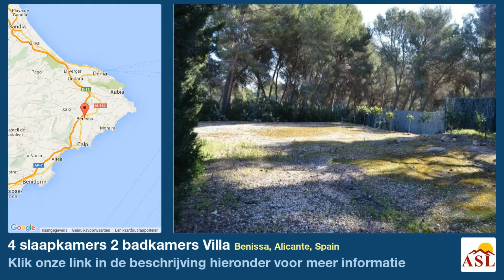4 slaapkamers 2 badkamers Villa te Koop in Benissa, Alicante, Spain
Het is een object, en in finca-stijl. Het object is gesitueerd in Benissa (ALICANTE) in een rustige omgeving met weinig verkeer. Het ligt binnen de bebouwde kom. Het is bereikbaar door een geasfalteerde weg. Het grondstuk heeft een oppervlakte van 3594 m². Het terrein is omheind door een betonnen muur, hekwerk en bomenrij. Het terrein is vlak. De staat van het object is goed. Het object heeft vier slaapkamers, waarvan vier dubbele, vier met inbouwkasten en twee op de begane grond. Het object heeft twee sanitaire voorzieningen, van welke twee met ligbad en twee met douchecabine. Er is één huiskamer. De huiskamer heeft een open haard, een ligging op het zuiden en een vloer van rustieke tegels. Er is één keuken, ,dit is een gesloten keuken. De keuken kookplaten op gas en een vloer van rustieke tegels. In de keuken bevindt zich een wasmachine, een afwasmachine, een magnetron, een oven, een koelkast, een diepvriezer en de keukenbladen zijn gemaakt van gelaminated hout. Het object is geschilderd. Het is geheel gemeubileerd. Het is uitgerust met: een alarm-systeem, een brandmelder, sateliet TV, een brandkast en ijzeren tralies. De ramen zijn van enkel glas en de raamkozijnen zijn gemaakt van hout. Het is één onafhankelijk gastenhuis. Er is één slaapkamer en één badkamer voor gasten. De gasten hebben tot hun beschikking: een open keuken en een eigen ingang. De tuin is gemakkelijk te onderhouden, is georienteerd naar het zuiden, heeft fruitbomen, een barbeque, een tuinhuis en een douche met koud water. Er is een zwembad met een afmeting van 8 x 4 m en en ligt op het zuiden. Er is ook een kas.